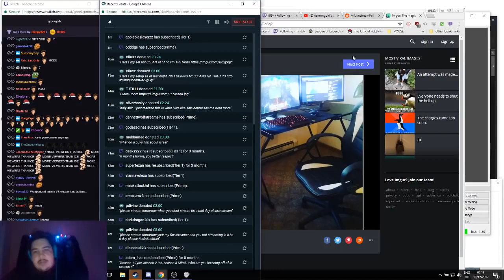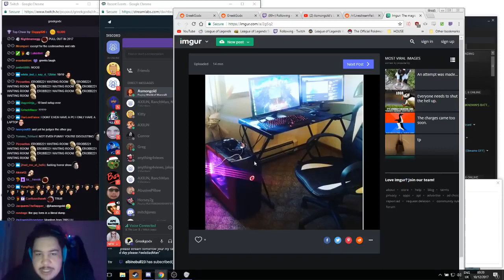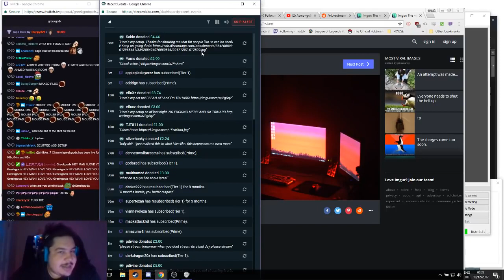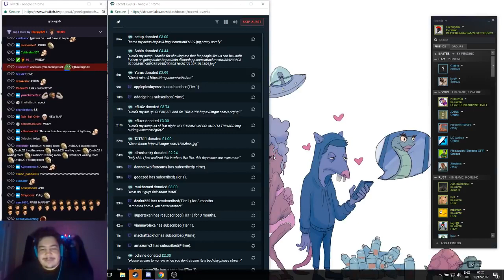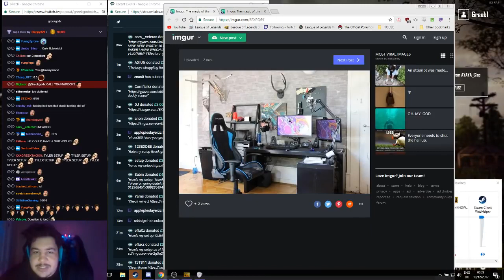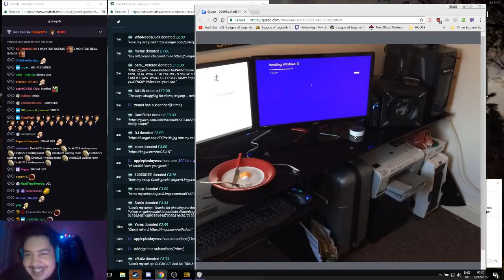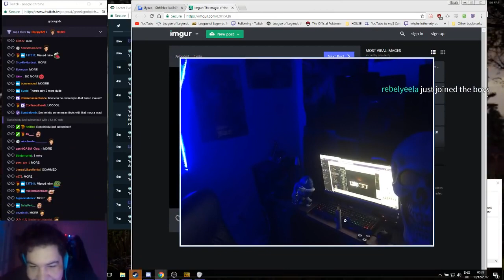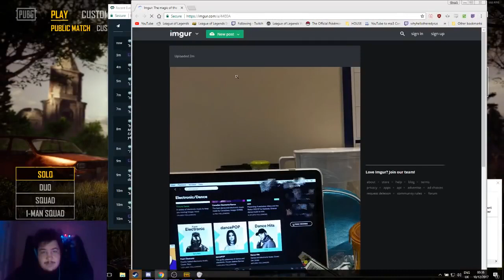Greekgodx Watches Fans Gaming Setups Funny Reaction To Worst Gaming Setups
10000 IQ Vending Machine
fortnite
fortnite battle royale
battle
royale
fortnite ninja
fortnite ninja react to raven skin
fortnite ninja reacts to new legendary raven skin
fortnite raven skin update
fortnite new update
fortnite update
fortnite updated
fortnite myth